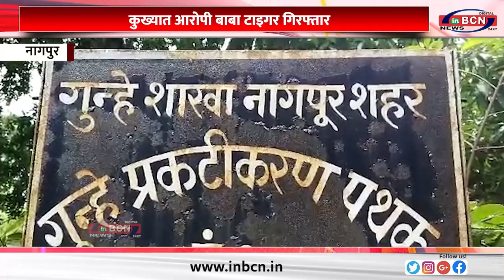क्राइम ब्रांच यूनिट २ द्वारा बड़ी कार्रवाई, बाबा टाइगर पुलिस हिरासत में...INBCN NEWS